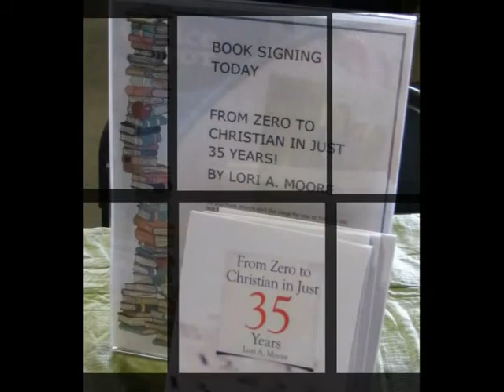Author Lori A. Moore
Award-Winning Author Lori A. Moore and her books.